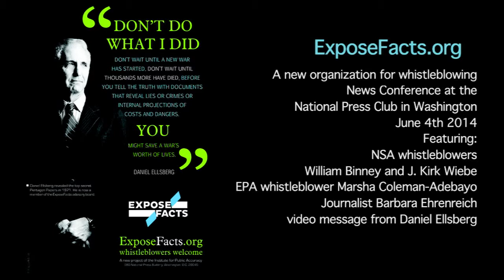Questions and Answers•ExposeFacts.org•News Conference•Washington•June 4th 2014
ExposeFacts.org, A new organization for whistleblowing, held its first news conference at the National Press Club in Washington, D.C., June 4th 2014
Speakers:
NSA whistleblowers William Binney and J. Kirk Wiebe
EPA whistleblower Marsha Coleman-Adebayo
Journalist Barbara Ehrenreich
Norman Solomon, Institute for Public Accuracy Executive Director
Sam Husseini, Institute for Public Accuracy Communications Director
appearing via video message: Daniel Ellsberg, Pentagon Papers whistleblower
Whistleblowers Welcome!